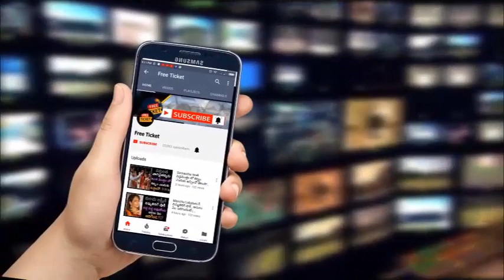TRS ప్రజా ఆశీర్వాదం సభలో బాగంగా 1500వందల బైక్ ల మీద కార్యకర్తలు ర్యాలీ | Freeticket